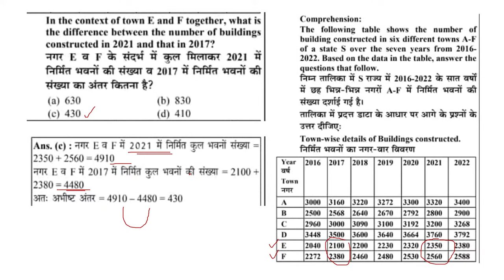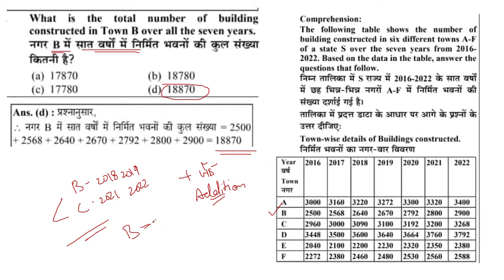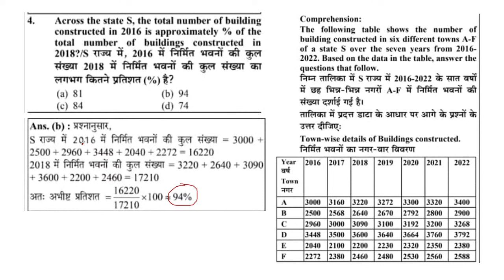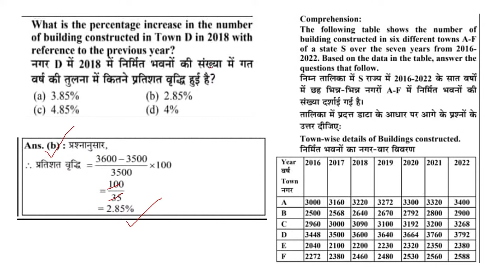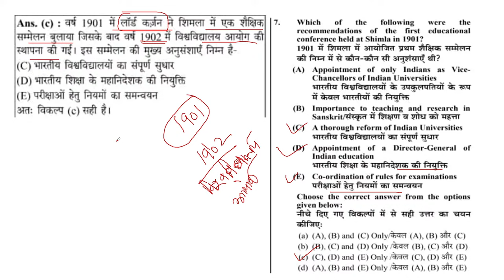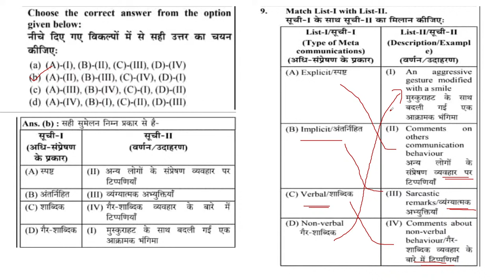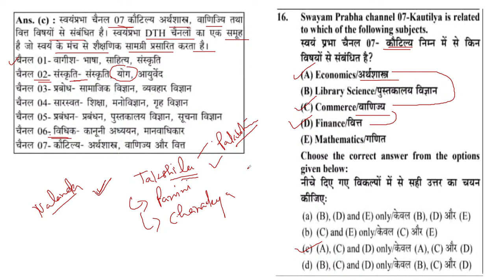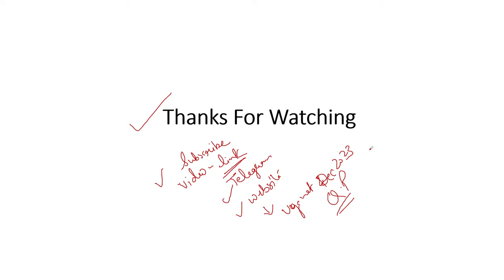UGC NET 2024 : Last 5 year Question Paper । Ugc Net Previous Year Solved Question Paper। Net Exam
UGC Net June 2024 Q uestion Paper & Exam Analysis | Ugc Net 18 June 2024 shift 1 | Net Answer Key

ugc net,